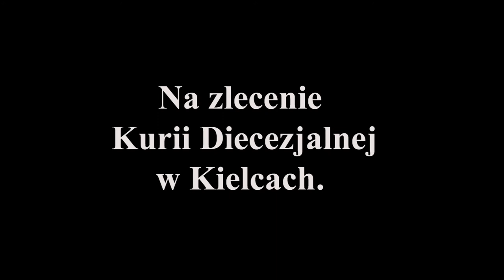Zyczenia Biskupa Jana Piotrowskiego na Święta Zmartwychwstania Pańskiego 2019